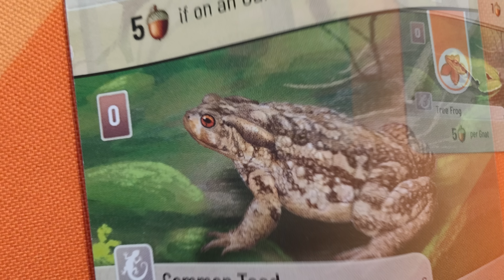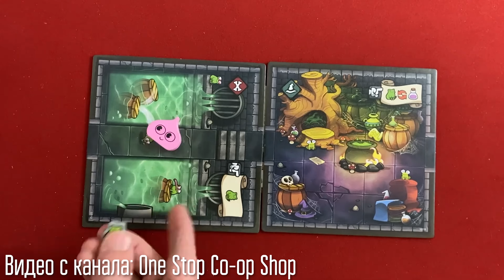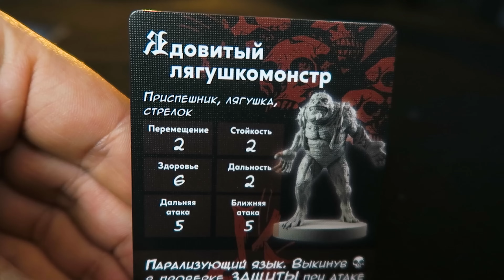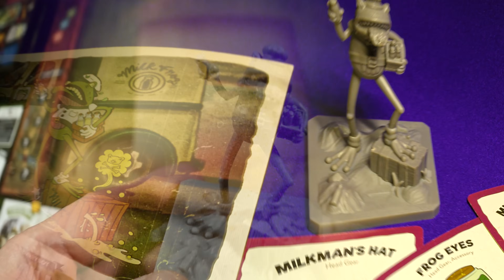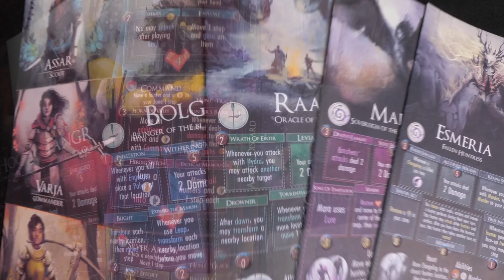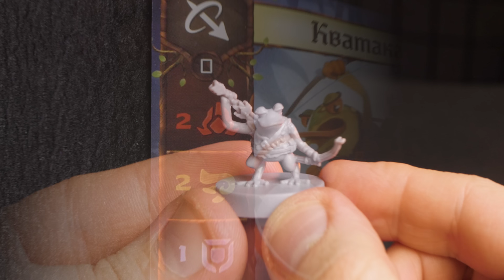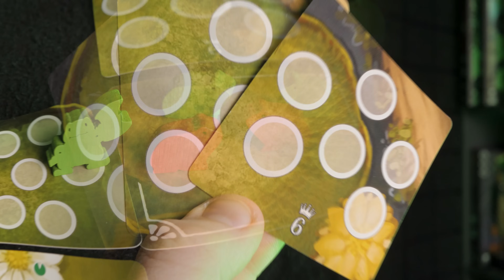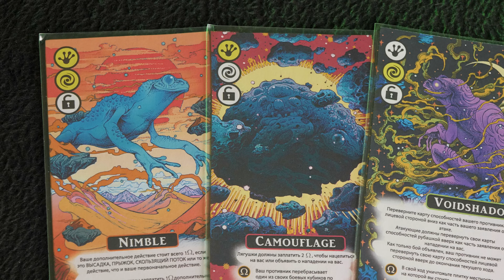Топ-10 настольных игр с жабами и лягушками, мои чуваки!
Это настольная среда, мои чуваки! Топ игр с жабоньками и лягушечками!

00:00 - Начало
00:55 - 10
02:05 - 9
02:55 - 8
04:17 - 7
05:20 - 6
07:00 - 5
08:00 - 4
09:00 - 3
10:17 - 2
11:36 - Достойные упоминания
12:08 - 1
13:33 - Финал